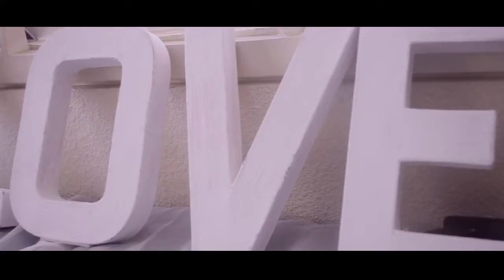Hyrum Aquino Films - Royce & Mhaine Wedding